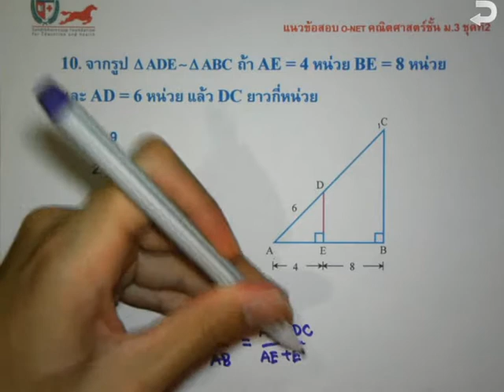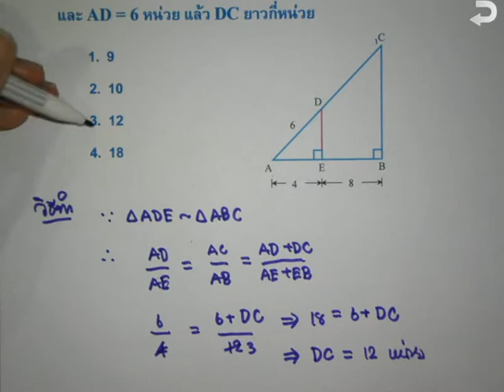pre_onet_s2_10.avi